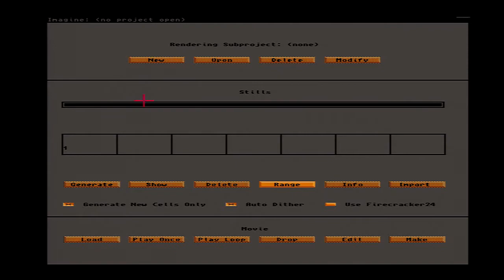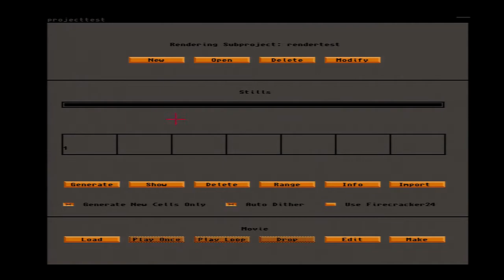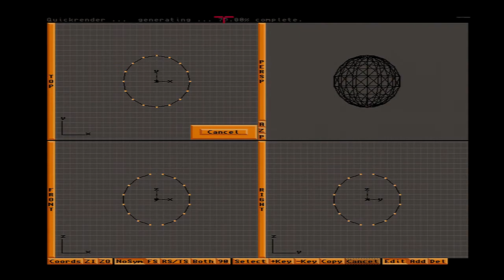Amiga 600 Vampire 2 Gold 2.7 FPU TESTS USING IMAGINE 4.0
Subject says in it all. For a time back in the 1990's I tried using this but gave up as Lightwave was a much better choice. Shown here is the FPU version of the software as proof of a functioning FPGA FPU implementation.